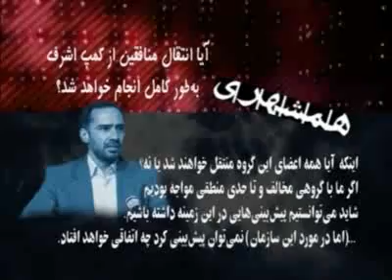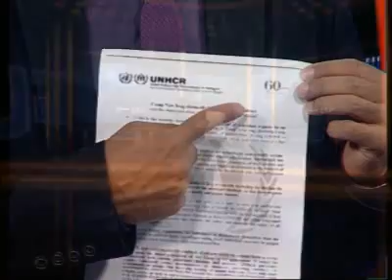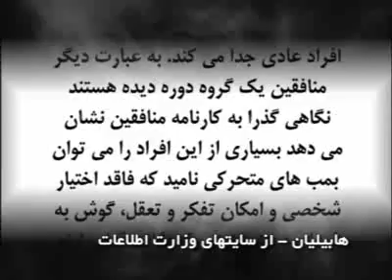دروغ سنج - هابیلیان و جابه‌جایی